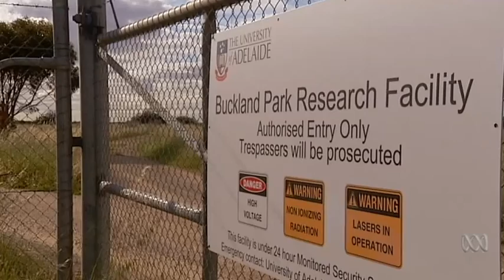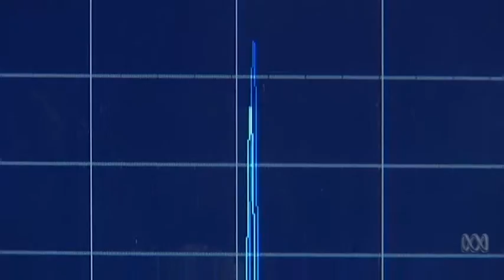TIGER Radar ABC Australia, Edhem (Eddie) Custovic, La Trobe University (2014)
Winner Victoria and National - Engineers Australia award for Innovation 2014

An innovative Australian digital radar built with a series of modified rugby goalposts is attracting worldwide attention. 8-20 MHZ Over the horizon HF radar for the study of space weather on ionosphere.

A consortium led by La Trobe University in Melbourne developed the Tiger-3 digital radar, which is 10 times more sensitive than any other research radar.

It measures the ionospheric reflections from a distance out to about 5,000 kilometres. The radar itself stands in a field near the ocean in Buckland Park, a suburb north of Adelaide. The innovation is largely in new software technology that is used to analyse data and signal processing. La Trobe University Engineering and Space Physics staff have been working on digital radars since the 1990s, and the Tiger-3 took a team three years to build.

Researchers measure the data to study space weather, like recent solar flares, which can potentially knock out power, satellites, navigation and surveillance systems for shipping, aircraft and GPS.

Project team: John Devlin, Eddie Custovic, Jim Whittington, Darrell Elton, Mark Gentile, Vinh Vu, Hung Nguyen, Trung Than, Adam Console, Karthik Kamalakkannan